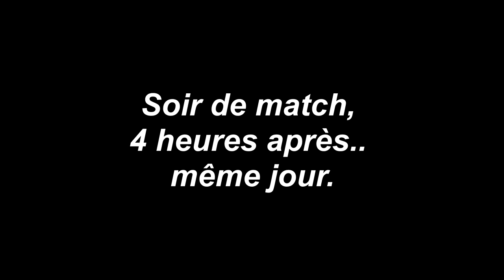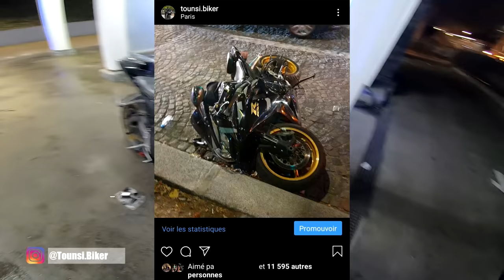BON VS MAUVAIS FLICS (Violences policières)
Je compte sur vous pour partager cette vidéo au maximum !

➤ Pour m'aider à financer mes projets de Road-Trip sur plusieurs Pays en vidéo:

Ça s'est passé un soir de match lors de la célébration d'une victoire de la Tunisie, pendant la CAN. Les CRS et les policiers avaient bien contrôlés la situation, jusqu'à ce moment-là, où je suis tombé sur cette unité de la BAC qui matraquait des hommes au sol et qui ont remarqués ma caméra sur mon casque, ils m'ont donc prit pour cible pour la détruire.
Ne jamais généraliser, il y a des bons et des mauvais partout comme je l'ai montrer.
Concernant les policiers en question j'ai finalement porté plainte juste après, auprès de l'IGPN sous les conseils d'une avocate.

➤ MA MOTO:
- 异体字 異體字 Suzuki GSX-R 2008
- FULL 150ch
- Ligne complète Akrapovic

➤ MUSIQUES UTILISÉS:
-Outro:  IRON-Man - Gulmira

➤ MON EQUIPEMENT:
- CASQUE SHARK S900 BLACK MAT
- INTERCOM SENA 10C EVO
- GILET ALPINESTARS BIONIC TECH 2018
- SUPPORT TÉLÉPHONE spécial Moto Sportive ➜
- CAVALIÈRES SIÈGE ARRIÈRE (Sacoches)
- CHAUSSETTES HELLO KITTY ROSE
- OUI.

➤ ENREGISTREMENT:
- GOPRO HÉRO 7 BLACK
- STABILISATEUR GOPRO FEIYU G5 ➜
- MICRO SPEEDLINK SPES MICROPHONE CRAVATE (Son au TOP)
- MICRO EXTERNE ZOOM H2N (Son HD)

Ich Biguirich baguette